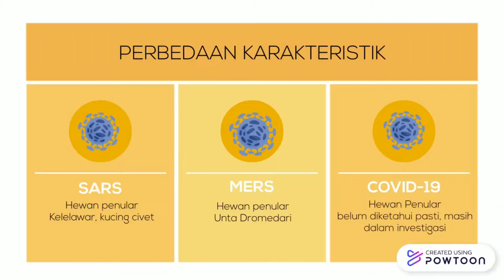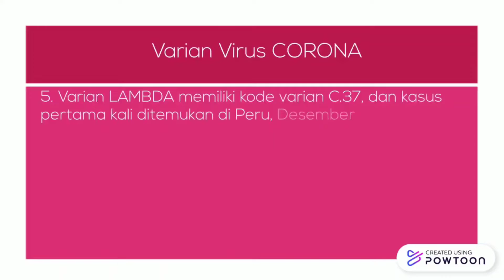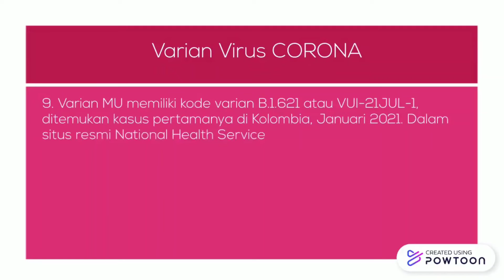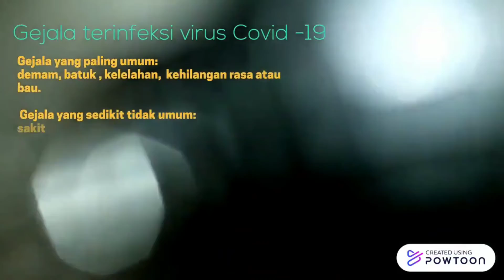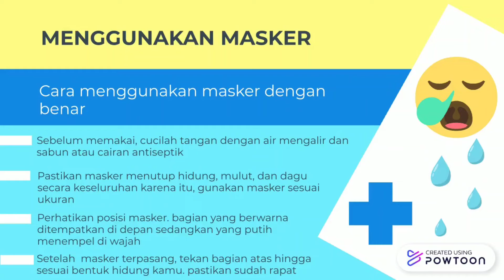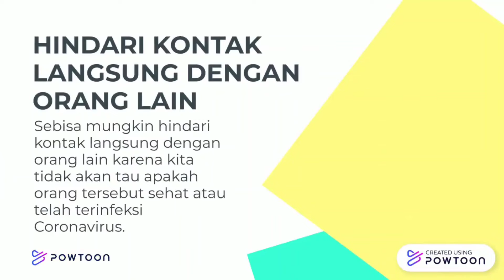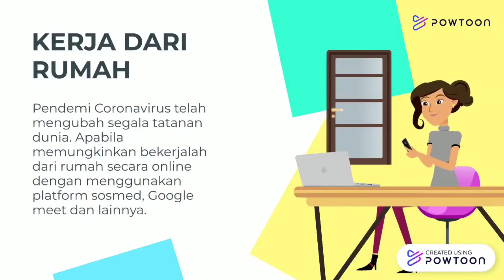CORONAVIRUS PANDEMI || Program Kerja Individu Online || Wahyu Andriyani Lumik || Padepokan 035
Video di atas merupakan video yang mengupas tuntas tentang Coronavirus Pandemic yang dipaparkan secara detail dan video ini dibuat oleh:
Nama          : Wahyu Andriyani Lumik
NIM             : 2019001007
Prodi           : PBSI FKIP UST
Padepokan : 035 KKN Tematik
Universitas Sarjanawiyata Tamansiswa Yogyakarta dengan lokasi KKN di dusun Sumuran, Palbapang, Bantul, Bantul, Yogyakarta.
Thanks to:
Allah SWT
Tim KKN Tematik:
1. Wahyu Andriyani Lumik
2. Kevin Ananda Dheannova Afdhalash
3. Maria Lembu
4. Ambar Nur Utami
5. Amrina Rosyada
6. Bentanindo Priyagung Hardoyojati
7. Arnoldus Arjuna Temaluru